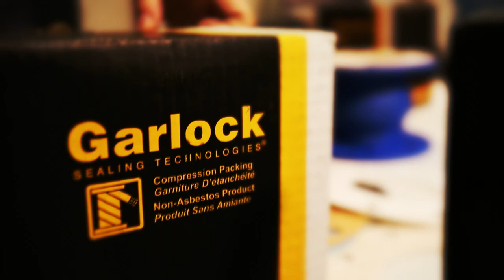Garlock - Promoting Safety Through Quality Products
The Garlock family of companies is committed to promoting a worldwide culture of safety, as it is the most important part of who we are. Our newest safety video showcases the value behind using thoroughly tested and carefully engineered products to keep your workers safe.